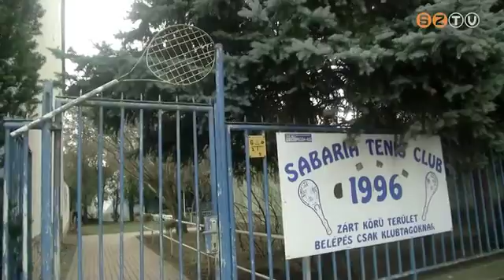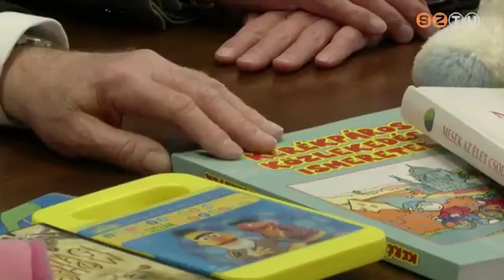Péntektől-Péntekig - 2018. január 26.